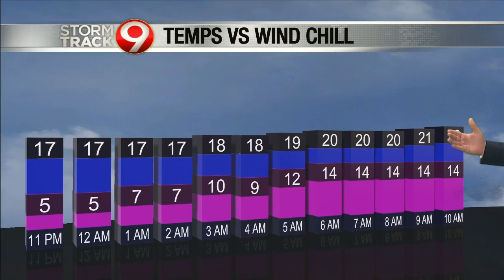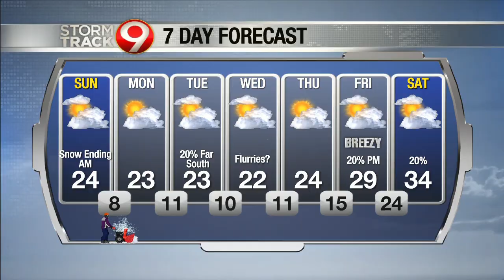1 23 2021 10 PM B BLOCK